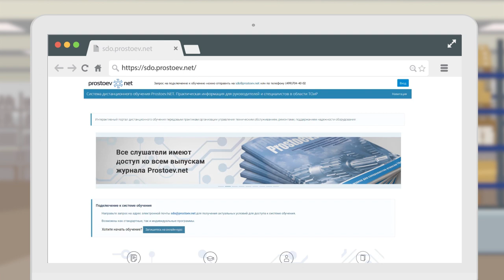Онлайн–курс «Управление запасами для задач ТОиР». Обучение ТОиР. Цифровизация ТОиР. RCM. Reliability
Курс знакомит слушателей с основами управления и контроля запасов для выполнения мероприятий ТОиР.

На курсе мы разберем определения и понятия управления запасами, познакомим с лучшими практиками оптимизации запасов; покажем, как проводить анализ запасов ABC/XYZ и выбирать политику управления запасами для каждого элемента с учетом критичности. Отдельно рассмотрим основные ключевые показатели эффективности управления запасами.

Курс основан на российских и зарубежных источниках, опыте проектов в разных отраслях. Автор курса имеет личный опыт работы в отделе материально-технического снабжения предприятия, а также более 6 лет занимался внедрением модулей материально-технического снабжения EAM-систем в различных компаниях стран СНГ.

Тема сегодняшнего видео «Онлайн–курс «Управление запасами для задач ТОиР». Обучение ТОиР. Цифровизация ТОиР. RCM. Reliability».

00:03  Привет! Я мультяшный робот Простоев.НЕТ. Хочу рассказать о нашем курсе «Управление запасами для задач ТОиР».
00:15 Курс подойдёт: сотрудникам, занятым в обслуживании и ремонте оборудования, складском хозяйстве, закупках оборудования и запасных частей для выполнения мероприятий ТОиР. Инженерам по запасам для процессов управления  ТОиР.
00:30 Программа курса состоит из 7-ми учебных модулей и рассчитана на 40 часов обучения.
00:46 Некоторые из тем курса: цели и методы управления и контроля запасов; ключевые показатели эффективности управления запасами; возможные принципы кодирования позиций запасов, возможные подходы к их классификации; основы планирования запасов; инструменты и лучшие практики оптимизации запасов и другие.
01:09 Курс проходит онлайн на нашей платформе Вы можете учиться с любого устройства, с телефона, планшета или компьютера. Все что вам нужно это доступ в интернет.
01:22 В рамках курса вы освоите практические методики, которые найдут свое применение на любых промышленных предприятиях. Вы познакомитесь с конкретными проектами ТОиР от Простоев НЕТ, которые реализованы в России и СНГ.
01:37 По итогам курса вы будете уметь: работать с каталогами запасных частей; рассчитывать оптимальный размер заказа и уровни запасов;  оценивать критичность запасных частей; проводить  АВС/XYZ-анализ запасов; определять позиции складского хранения и контролировать складские запасы; организовывать и осуществлять входной контроль качества позиций запасов.
02:03 По окончании каждого учебного модуля вас ждет практика и тестирование, а по итогам обучения на курсе вы сможете получить сертификат.
02:13 Чтобы задать интересующие вас вопросы и оставить заявку на курс, переходите по ссылке под этим видео.
02:21 До встречи на курсе!